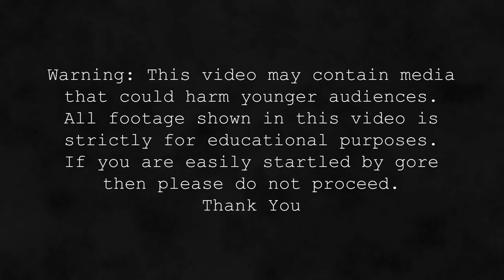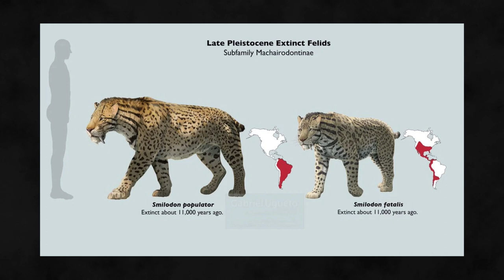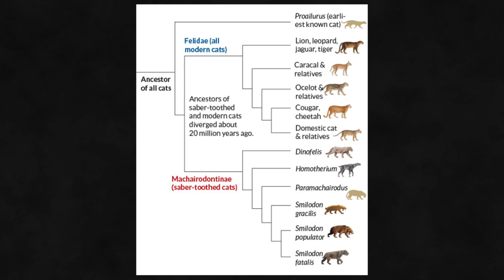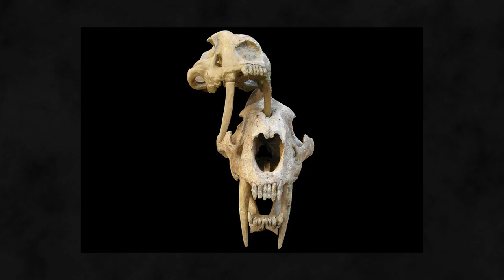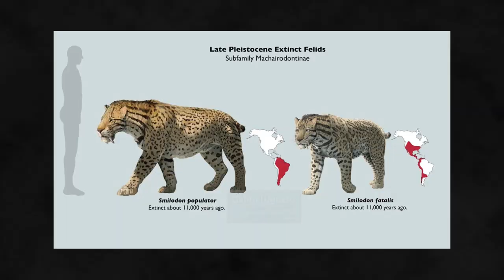Ancient Predators: Episode 1 - Smilodon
In this new series I aim to cover Individual Ancient predators in a little more detail than videos where I include a top 5 or 10. I want to show people the reality of these fearsome predators and also clarify any misunderstandings people may have about these animals.